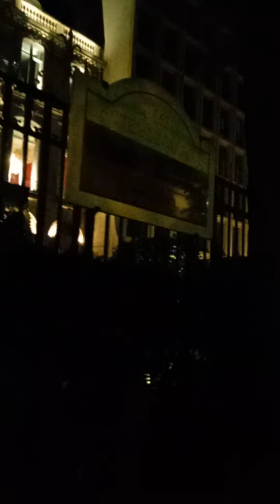They Are Having A Party in Hotel le Marois!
walking back to the river Seine at about midnight I hear happy music coming from a beautiful building .it is a hotel called "France Amerique; Hotel le Marois" built in 1863 by Count de Marois . it has frescoes and chandeliers .
Tonight they have live music which sounds Greek I would have liked to be invited, but had to watch the party from outside .